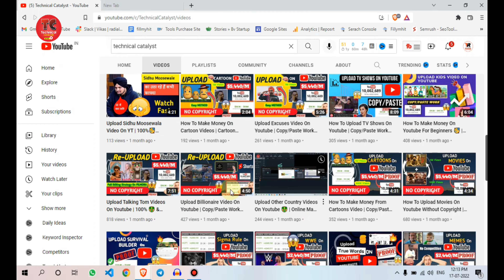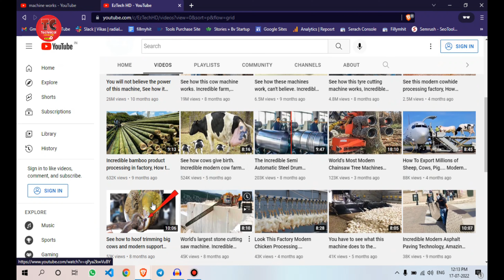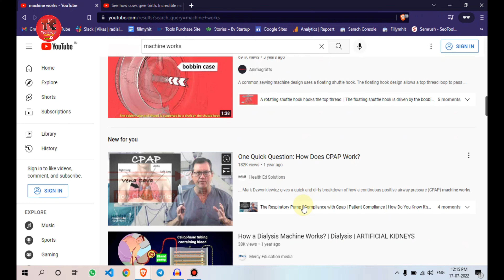Upload New Topic On Youtube 2022 | How To Make Money From Youtube `🤑 | Copy/Paste Work On Youtube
🔴 How to Earn Money On Medium Copy/Paste & Genuine Work

🔴 How to Earn Money On Cartoon Upload Copy/Paste Work

🔴 How to Gain 4000 Watch Time Hours in only 10 Days

🔴 How to Earn Money on WebTalk Genuine Platform Copy/Paste Work

Solved Queries:
how to make money selling food from home
ways to make money online
make money online,earn money
ideas to earn money during lockdown
how to make money online 2022
make money
how to earn money durig lockdown
save money on fast food
earn money from youtube india
how to upload youtube shorts from pc 2021
how to upload shorts from laptop
upload hd videos on facebook page